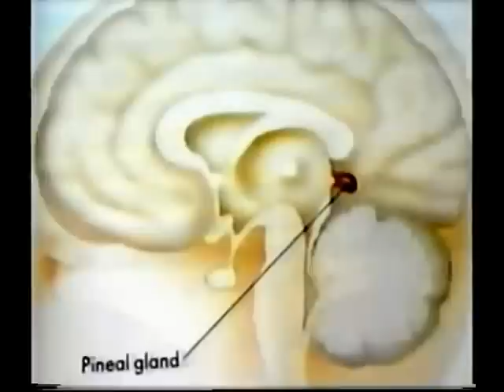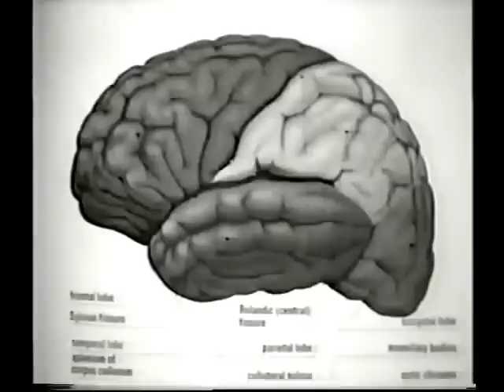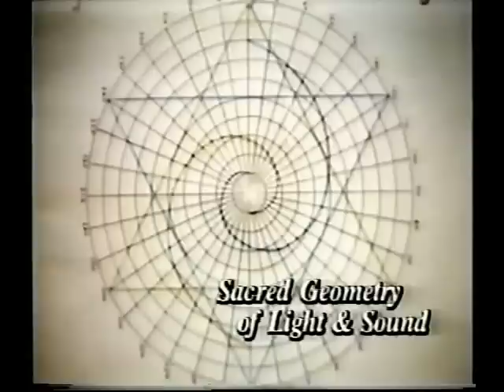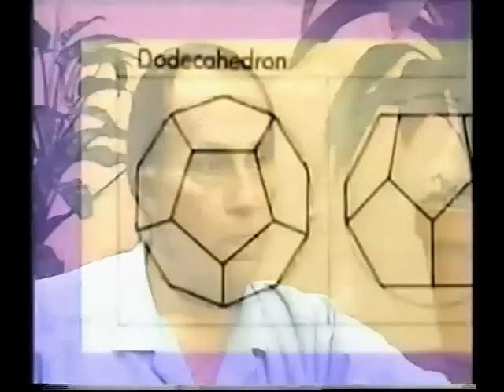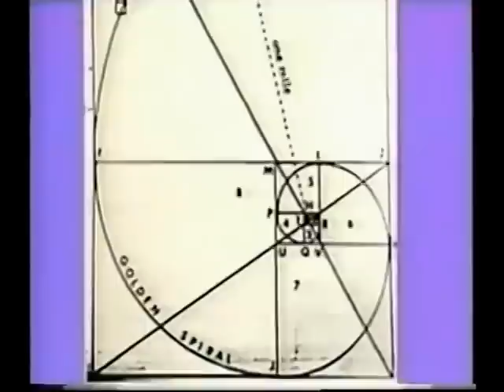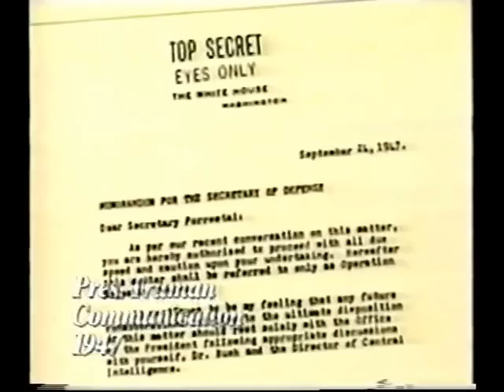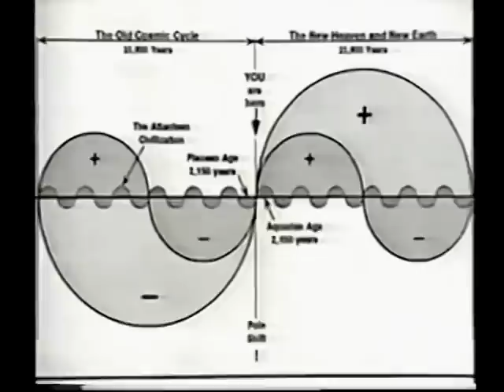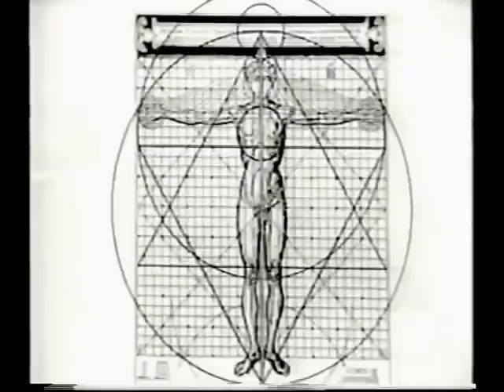Drunvalo Melchizedek - el merkaba y el futuro de la humanidad